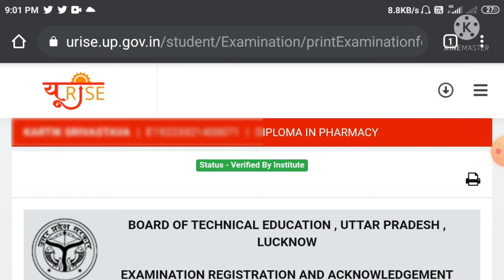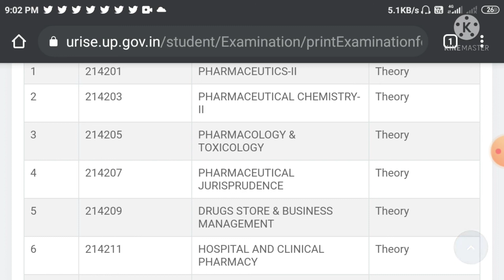BTEUP Latest Update Correction in examination form